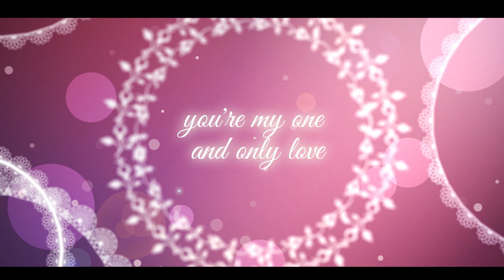magnet / 流星P ( covered by Kurami×ふさえ )